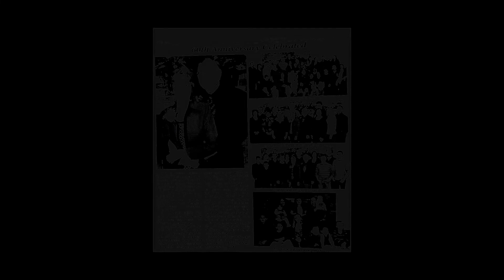Annie Mae Oliger